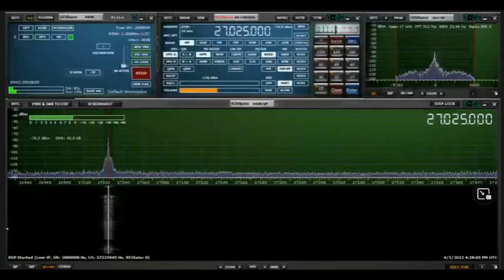HABITUAL LIAR - HAM KC6MFX John Bartal aka Motor Mouth Maul - That West Coast HILLBILLY SPLATTERBOX!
HILLBILLY SPLATTERBOX CB Radio Drama Queen and Con Artist EXPOSED!! Motor Mouth Maul mmmvideogates HAM KC6MFX John Bartal aka Motor Mouth Maul Technologies Mauldulator - Motor Mouth Maul The West Coast Overmodulated Snake Oil SPLATTERBOX - In his own words and "brags" that he uses over 100,000 pep watts for 11 meter AM. CRAZY!!

Not sure if he suffers from bipolar disorder or Dissociative identity disorder (DID). What he claims versus what he does are two different things. Maybe it's both?

His inconsistencies signify his lack of Integrity, Knowledge and Calibrated Test Equipment.

If they don't have calibrated test equipment, find someone who's honest and competent!

It's Kinda Like A Funny Kind Of A Thing when you own and operate NIST calibrated test equipment, it's easy to spot "integrity issues" from many miles away. Remove your "hocus pocus" attenuation and show "true and honest measurements". Turn that down sibilance and clean up your act!!

ALL ABOUT THE RADIO AND THE NIST BENCH IT'S TUNED ON
All Mods & Updates Including Matched Pair Palomar ERF2030 MOSFETS, MAX MOD For Additional Clarity, Cooling, Stability, Reliability and Far Superior to any other regulator available.

*Note: Curve Tracer is used for Precisely Matching FET's Unity, not just hfe. One At A Time. No tire kickers.

CARDINAL RULE #1 .. NO EXCUSES
If you don't hear them talking either locally or in DX Land (AM/FM And SSB) on a Identical Radio as they promote, find someone who's honest, competent and not just another "con-artist snake oil salesmen" from the CB Radio Hall Of Shame.

Those that know it show it, those that don't or do so in A Misleading Way Are ABUSING YOUR TRUST, INSULTING YOUR INTELLIGENCE AND RIPPING YOU OFF!! Cleaner And Meaner not noise, gimmicks or toys.

Tired of BS yet? If they don't show you or do so in a deceiving way, you've been misled. Learn to identify "Golden Screwdriver Jockey Con Artists - Schemers and Scammers". *Note: There'll always be hate and drama regarding my disgruntled Romper Room CB Radio Repair Shop Competitors and their "Fake News - Internet Troll Network". When "ready" to purchase, pm me on Facebook including your phone number.

Meter swinging over-modulated radios with a noisy receiver and miscalibrated S Meter have been Peaked & Tuned, comp-tuned or so-called Hi-Fi mods performed and misaligned by a Golden Screwdriver Magician .. not technician.

They'll want you to Look At Meter or some other test equipment and claim that an NIST Certified Spectrum Analyzer, and an Analog Oscope isn't necessary. RUN!

Software Jockeys claiming to be engineer (Mark19960 - Mark Rutherford) don't do or show you anything useful at all. Copy paste trying to baffle you with BS while hiding behind a pseudonym. This type has no integrity or Real-World Experience. Ever hear them on the radio? Right!

Real-World Performance
Due diligence! Demand the testing and tuning of your equipment on a minimum 100 MHz Analog Oscilloscope, Bird 4314c meter or equivalent and 1 GHz spectrum analyzer  W/ NIST Traceable Certification of Calibration. It's the only accurate way of measuring spurious emissions, harmonics and true power @ the fundamental frequency replicating Real World Performance.

If they can't display everything all at the same time while under test, explain ac volts, pep, pk, cw, rms , capacitance, inductance and the basic principles of a phase shift then how do you expect them to accurately test, tune or align your system? Ever wonder why they attempt to replicate or imitate everything that I do and say but yet fail miserably in a deceiving way?

Find a tech who's competent, not Facebook CB related, a pseudonym on a forum, has a NIST Traceable Certification of Calibration, not just "flea bay" equipment stacked up the wall trying to baffle you with BS. Never settle for less or that's what you'll get, card tricks, ghost watts, S9 out of calibration and a noisy receiver!